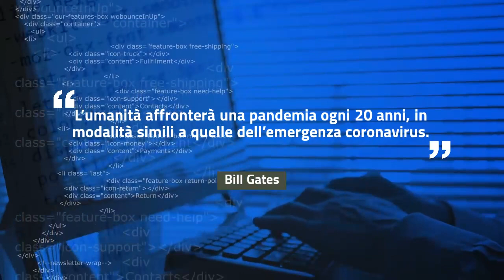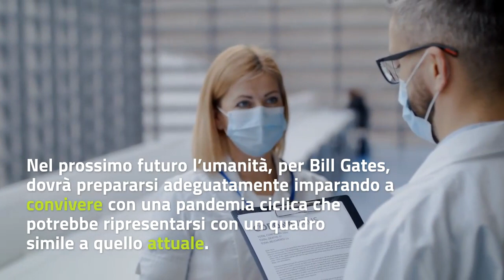Nuova profezia di Bill Gates: una pandemia ogni 20 anni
L'ex capo di Microsoft avverte l'umanità e invita i leader mondiali a farsi trovare preparati per la prossima pandemia, un evento che dovremo imparare ad assimilare e gestire ciclicamente ogni 20 anni.